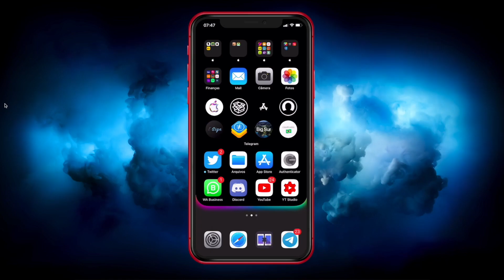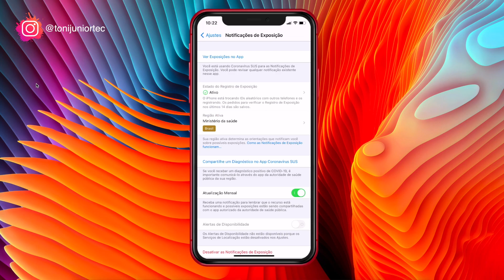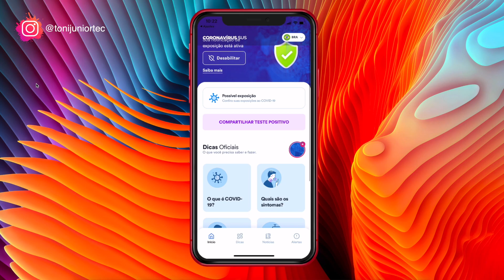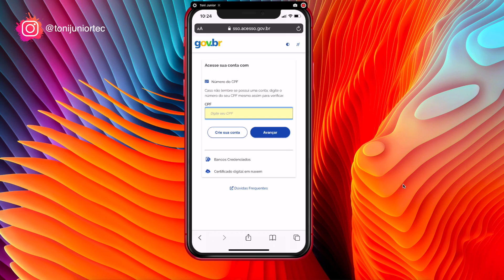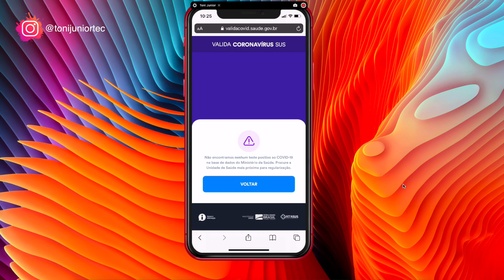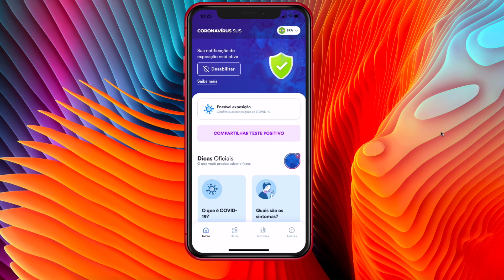ESTE APLICATIVO EU NÃO RECOMENDO